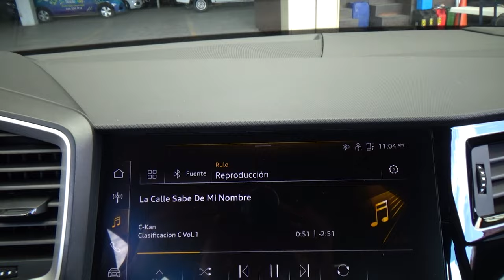Audi / A1 / 2023 - 25662